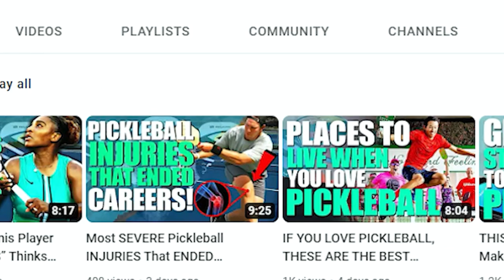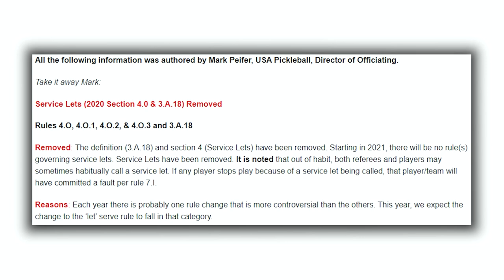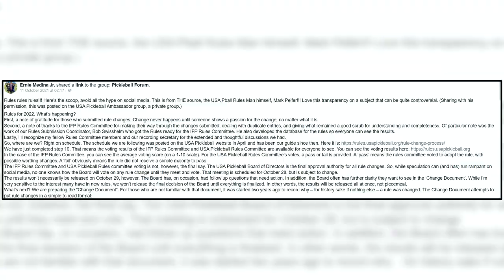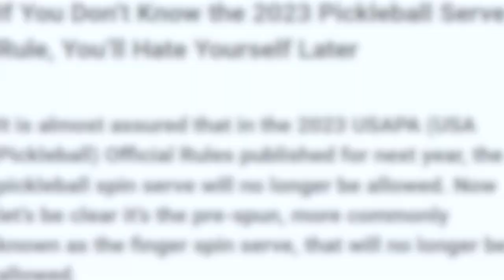Are Pickleball Spin Serve-2023 RULES CHANGED Or BANNED?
OUR TOP 10 FAVORITE YOUTUBE TOOLS
🚀 Keyword Research (Tubebuddy)
🚀 Keyword Research (VidIQ)

OUR FAVORITE BUSINESS TOOLS
📚 Courses and Membership (ClickFunnels)
📩 Grow Your Own Email List (ConvertKit)
🌐 Web Hosting and Domains (Bluehost)

If you're like most players, you're always searching for a competitive advantage on the court. To gain an edge in pickleball, one strategy is to hone a devastating serve. However, power is not the primary goal.

Here are five simple ways to increase your serve's strength, consistency, and general effectiveness, all of which can help you win more pickleball matches.
Let’s go!

Our channel is dedicated to the fastest growing sport in the United States and we cover all fun and exciting things related to pickleball. So, if you love pickleball and want to learn more about it just take a second to subscribe and press the bell icon so you don’t miss any of our recent videos.

ABOUT PRO PICKLEBALL MEDIA
We are a group of Entrepreneurs, Investors and Digital Marketers who love Pickleball.

Our goal is to help our fellow entrepreneurs, investors and digital marketers build sustainable businesses that provide them with 100% passivity so they can enjoy their life to the fullest.